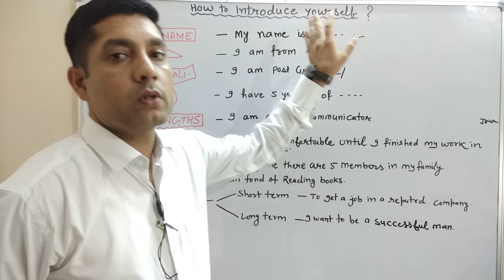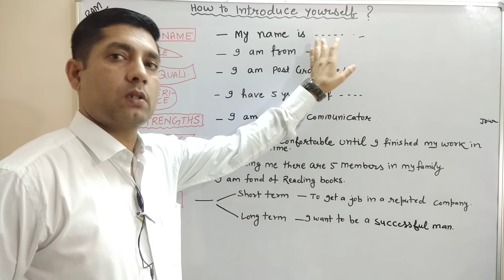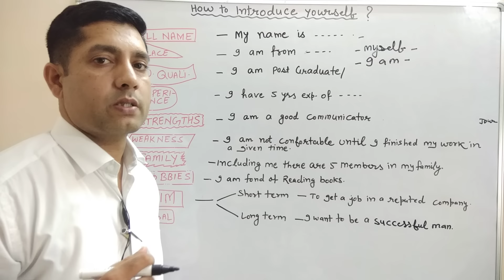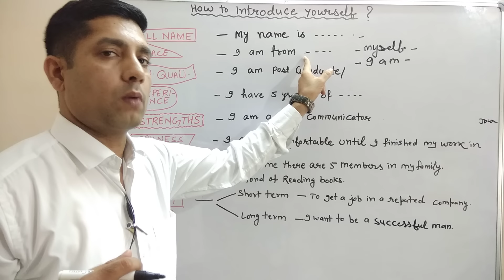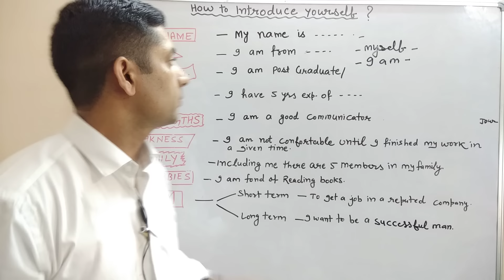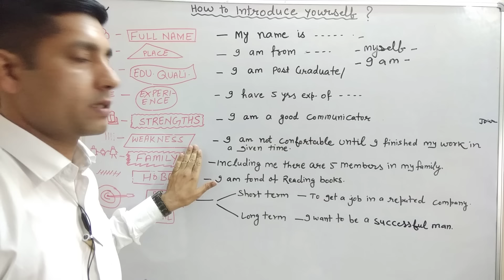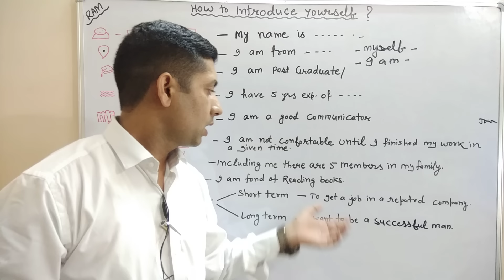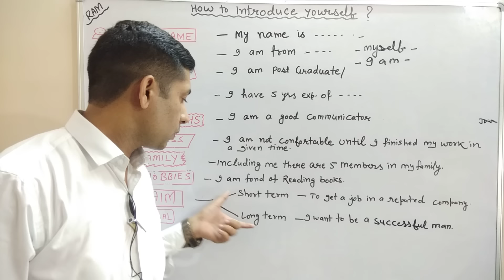How to INTRODUCE Yourself?INTERVIEW Tips/अंग्रेजी में परिचय देना सीखें | Self INTRODUCTION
| Introduction | Self Introduction | Interview Tips |
Introducing yourself is much more than saying your name.In this video you will learn ''How to introduce yourself in a way that is appropriate and makes people like and remember you.''

Sample 1. Good Morning Sir/Madam
                 I Would like to thank you for giving me an oppurtunity to introduce myself.My name is Ramchander Rohilla.I am a teacher.I am from village Dubaldhan,Distt.,Jhajjar(Haryana).I am an M.A,B.Ed.I have 8 years experience of teaching English.My strength is that i am a hard working person.My weakness is that i can't tolerate any leniency in work.My hobby is teaching.And my aim is to become a knowledgeable teacher.That's all about me.